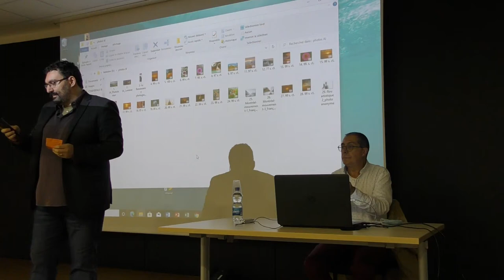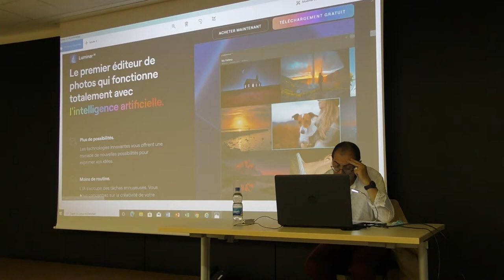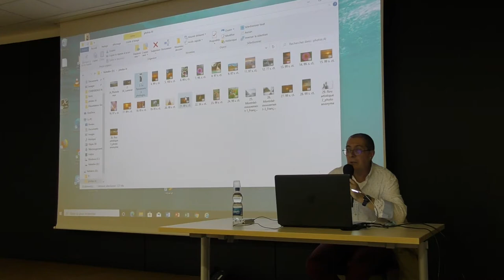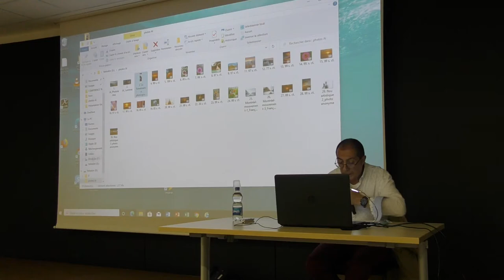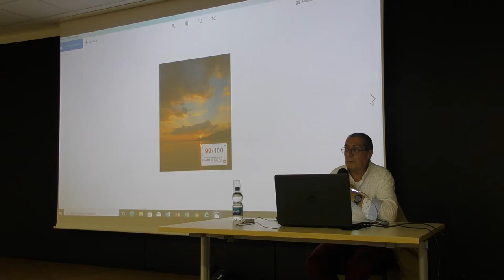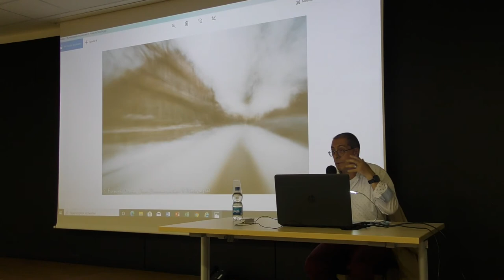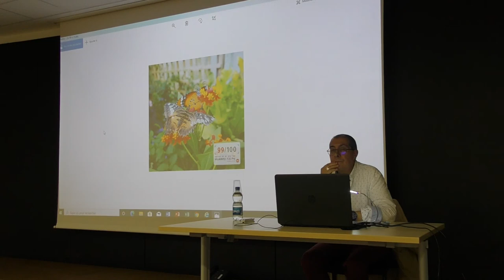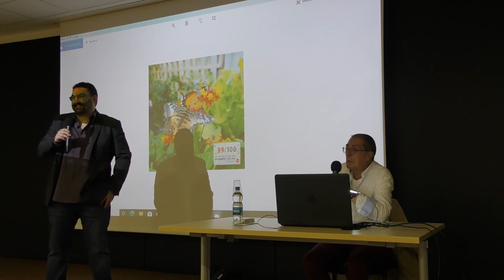Jean-Claude Chirollet : la photographie à l'époque de "l'A", l'esthétique conformiste.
Conférence au PMC de Colmar dans le cadre des Pauses philo. Nouvelle apparition de Jean-Claude Chirollet, professeur émérite de l'Université de Strasbourg.